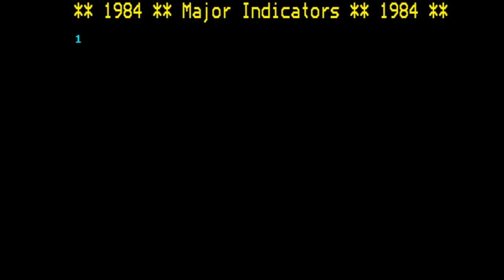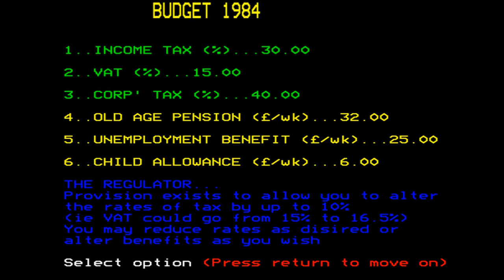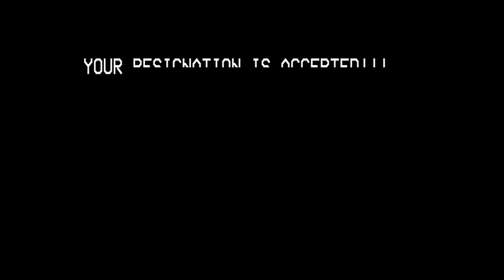1984 for the BBC Micro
Game description:

1984 is a simulation game in which you have to help London to have a stable financial income.